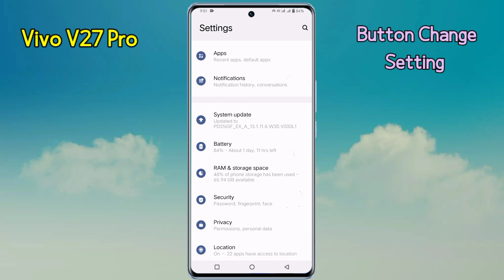Vivo V27 Pro 5G back button change kaise kare | how to set navigation buttons in Vivo v27 pro mobile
Vivo V27 Pro 5G back button change kaise karen | how to set navigation buttons in Samsung a54 mobile

Hello friends aaj ki is video me maine aap logo ko bataya hai ki Vivo v27 pro mobile me back button ko left se right aur right se left me kaise karen